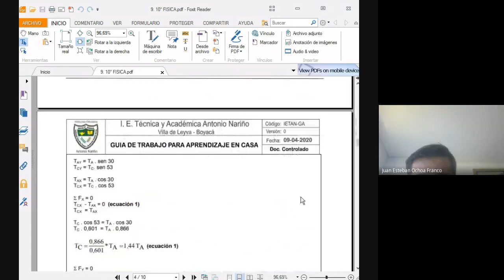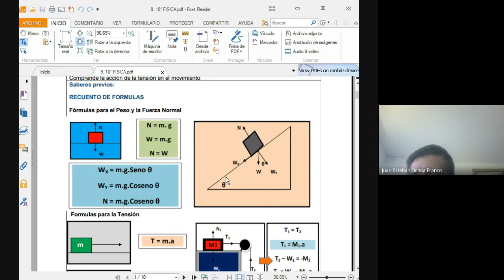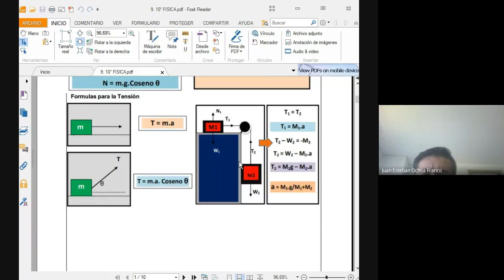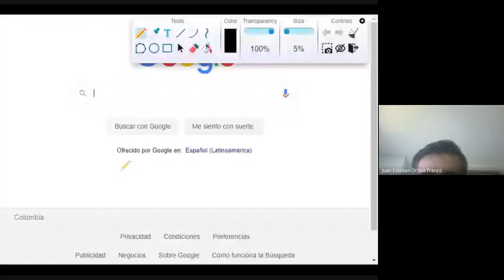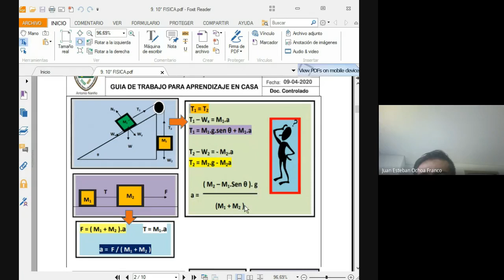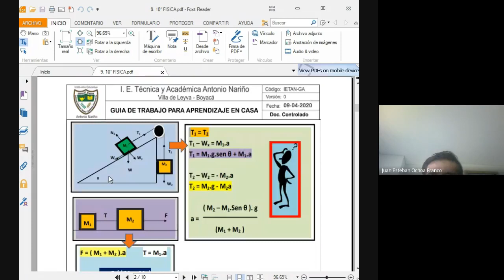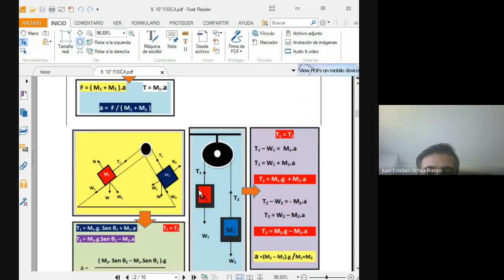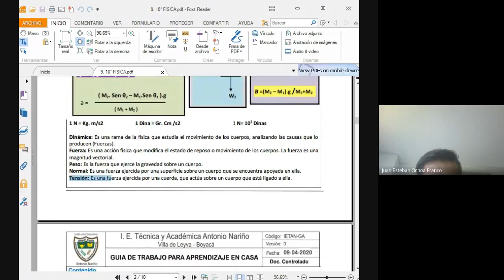Resumen Ecuaciones de Dinámica 15 / 10 / 2020